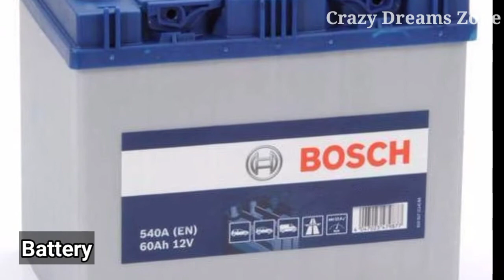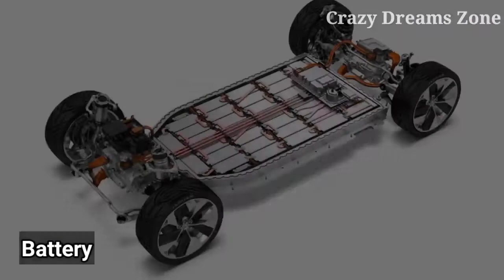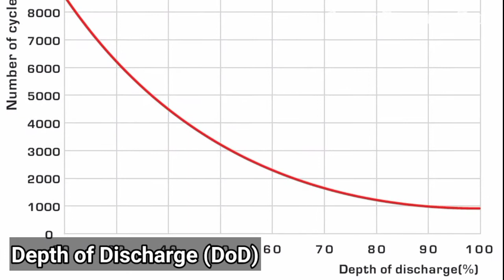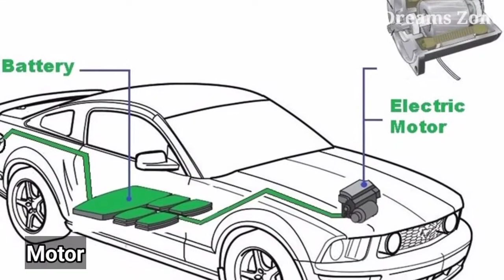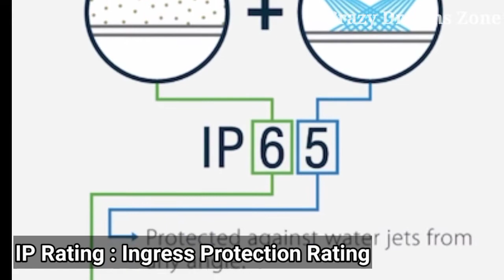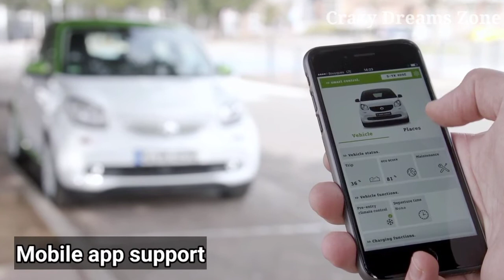इलेक्ट्रिक वाहन खरीदने से पहिले जान ले 17 बाते, नही तो होगा भारी नुकसान Electric vehicles details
Electric vehicles ki demand abhi kuch dino se kafi bad gayi hai. ahvy traffic ke vajah se atmosphere main kafi polution ho raha hai. Usi ke sath fuel prie bhi bad rahe hai to ese rokne ke liye government abhi electric bikes aur cars ko pramote kar rha hai. Lekin boom hai esliye electric vehicles na le nahi ho skta hai bhari nuksan. Electric bike ke bare main sochane se pahle 17 bate jan le.

Topics covered-
need of electric vehicles
Daily travelling calculations
charging facility
battery capacity
electric bike pickup
electric vehicle maintenance
price range of electric bike

types of electric vehicles

working principle of electric vehicle

electric vehicles pdf

electric vehicle technology

electric vehicle ppt

types of electric vehicles in india

My videos-
Jawa Motorcycles ने Launch किये bike के तीन models - Jawa, Jawa 42, Perak | JAWA motorcycles India

New RTO rules from 1 october 2020 | Traffic rule under Motor vehicle act in 2020 | RTO update

New RTO rule re registration of vehicle after 15 years | 15  साल पुराने वाहन होंगे कबाड ?